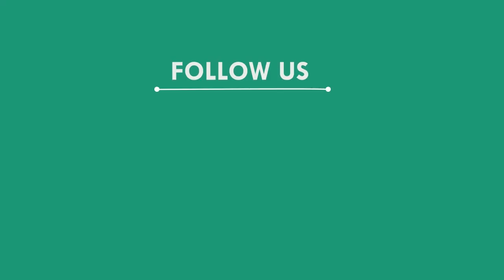ଗଛ କଟାକୁ କେନ୍ଦ୍ରକରି ପୋଲିସ ଗ୍ରାମବାସୀ ମୁହାଁ ମୁହିଁ, ସୁବର୍ଣ୍ଣପୁର || SUBARNAPUR NEWS